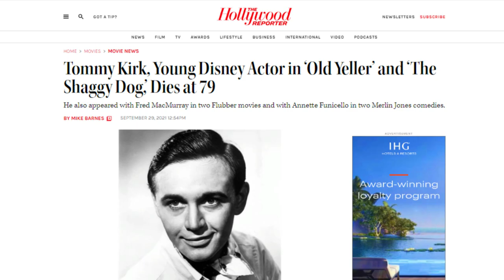Remembering Actor TOMMY KIRK -- Disney's All-American Gay Boy Next Door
Today I remember gay actor and Disney teen idol, Tommy Kirk.

Thanks for joining me on another gay trip down memory lane and for sharing the memories!